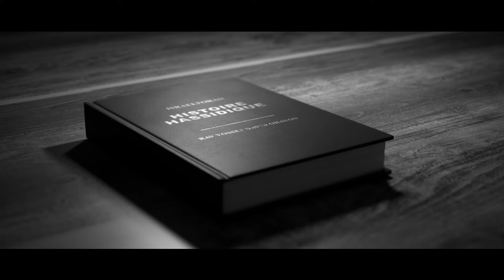HISTOIRE HASSIDIQUE 15 - BAAL SHEM TOV - Unis par le passé